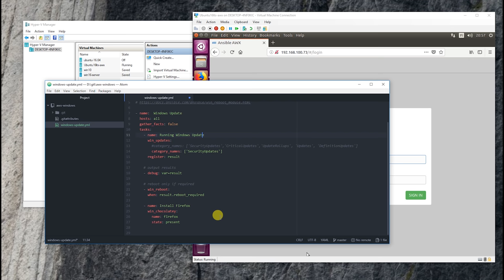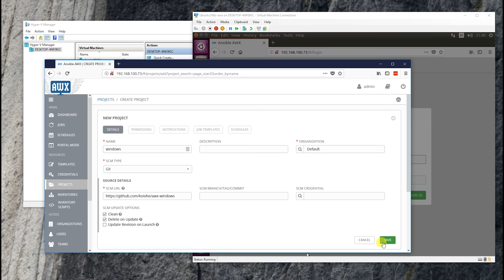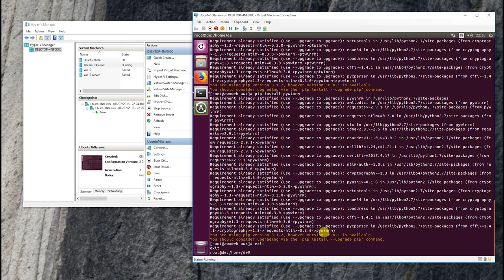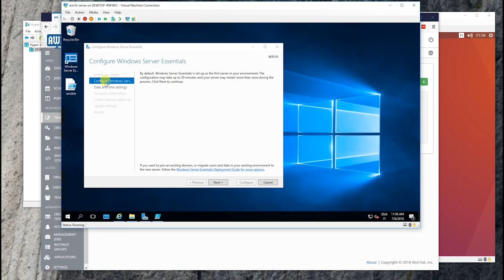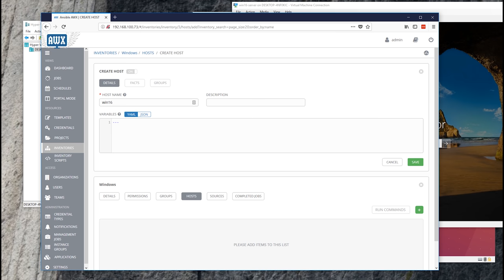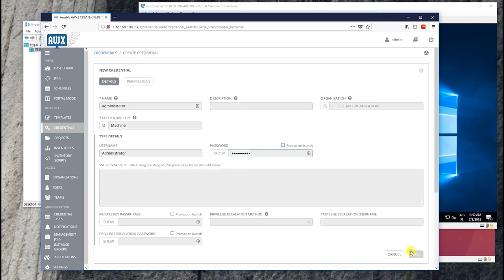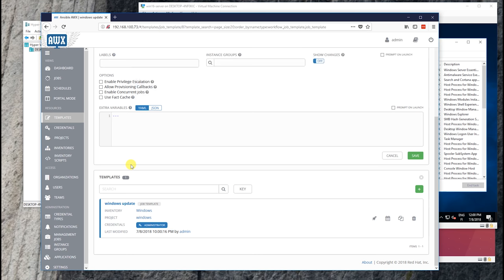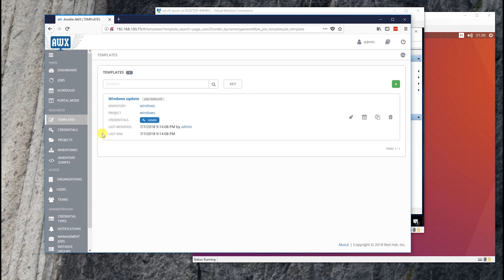How to Manage Windows with Ansible AWX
Here is howto manage Windows with ansible awx.
Steps on Windows server:
Open firewall ports:
TCP/5985 = HTTP
or
TCP/5986 = HTTPS
Run this powershell script:
And check that Windows remote management service is running.

Step on AWX:
AWX docker commands, docker containers awx-task & awx-web:
pip install ptwinrm or  pip install pywinrm

add these on details:
ansible_port: 5986
ansible_connection: winrm
ansible_winrm_server_cert_validation: ignore

Huma-Huma - song: Elephants
Letter Box - song: Across The Room
The 126ers - So Bueno